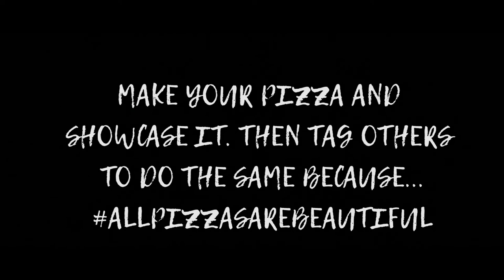ALL PIZZAS ARE BEAUTIFUL CHALLENGE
Today we start the Allpizzasarebeautiful challenge. Make/buy your pizza just the way you like it and showcase it! EVEN IF THERE ARE PINEAPPLES ON IT!!! Then challenge others to do the same!

Main Camera: Canon SL2 (200D)
Microphone: Rode Pro Go
Secondary Camera: Cellphone (Samsung Galaxy S7)
Tripod: SLIK Compact
Stabilizer: Ouku Steady Cam
Editing Software: Adobe Premiere Pro CS5.5